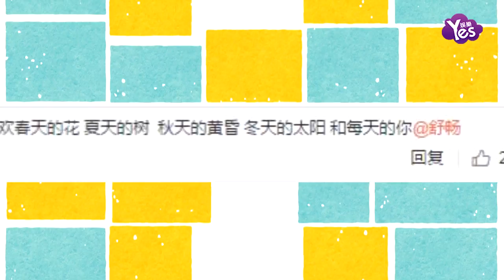【2年前】舒暢曬照休閒裝扮 眼神勾人盡顯青春活力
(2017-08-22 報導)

8月22日，實力派人氣小花舒暢在自己微博曬出一組美照，并附上文字：早安。照片中舒暢身穿綠色衛衣搭配藍色牛仔褲和白色板鞋盡顯青春活力，手里捧著奶茶略顯可愛，少女氣息十足。眼神魅惑撩人。